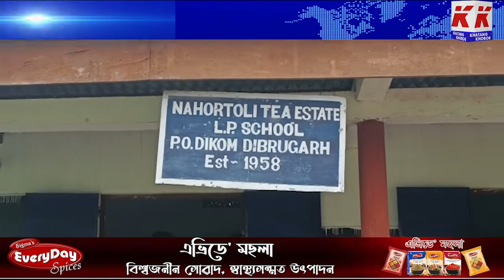চাবুৱাত চোৰৰ দপদপনি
চাবুৱাত চোৰৰ দপদপনি। ডিকম নাহৰতলী চাহ বাগিচাৰ প্ৰাথমিক বিদ্যালয়ত চোৰৰ চাফাই